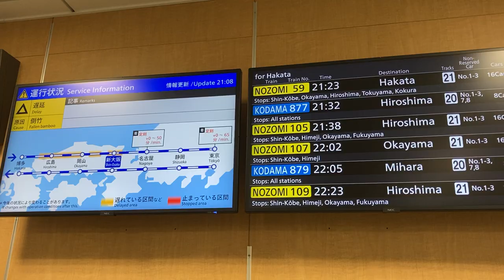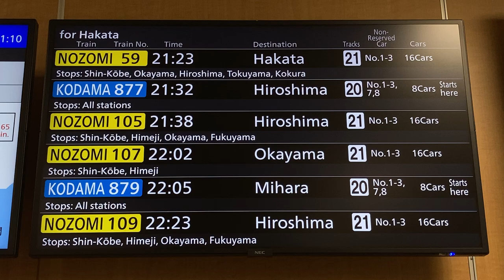【遅れ】東海道新幹線 新大阪駅 待合室LCD発車標(発車案内)